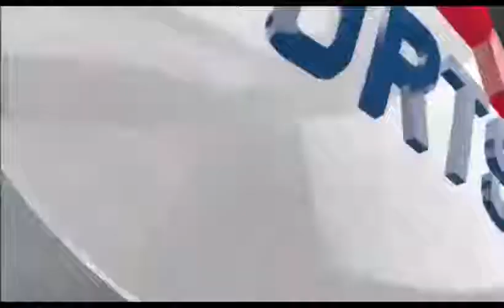FIFA 14 - Introduction to who we are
hey guys ! we just started uploading gameplays